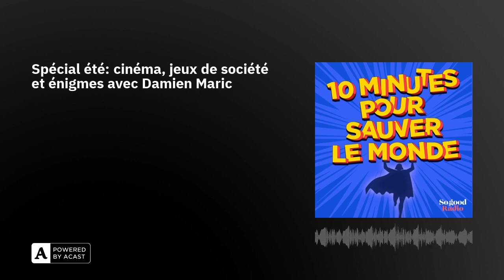Spécial été: cinéma, jeux de société et énigmes avec Damien Maric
Votre quotidienne d’info continue cet été! Et pour sauver le monde pendant les vacances, l'équipe de So good Radio vous propose une série d’entretiens avec des gens qu’on aime bien: des artistes, des spécialistes, des humoristes, des passionnés qui vont nous donner leur regard sur l’actualité.

Pour cet épisode, on reçoit le "cinéphage" Damien Maric, créateur de la chaîne YouTube "La théorie de Graham" qui déchiffre les messages codés et les doubles sens dans les films. Il va nous parler de ce qui lui a donné le sourire jusqu'aux oreilles dernièrement, notamment une série d'une douzaine de blockbusters à regarder cet été; le film Seven de David Fincher bientôt remasterisé; et enfin les premiers secrets cachés du film Seven, approfondi dans sa dernière vidéo.

En plus de votre fil info feel good, retrouvez Le peigne dans l’maillot, la recommandation de l'invité pour s’endormir un peu moins con consacrée à l'expostion Tim Burton à La Villette, une météo des émotions, et la chanson qui va bien, choisie par l'invité: I'm Better At Hello, de John Barry.